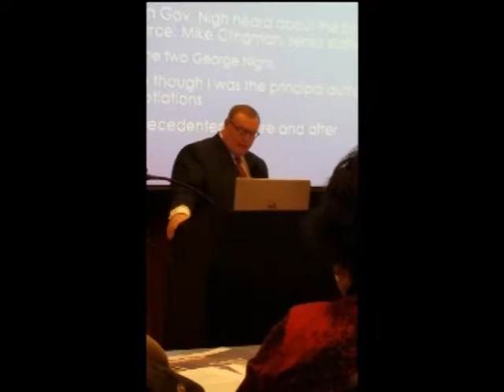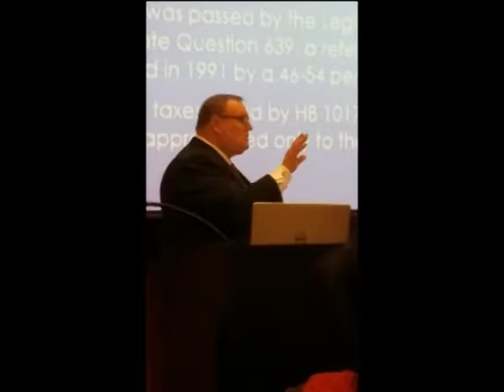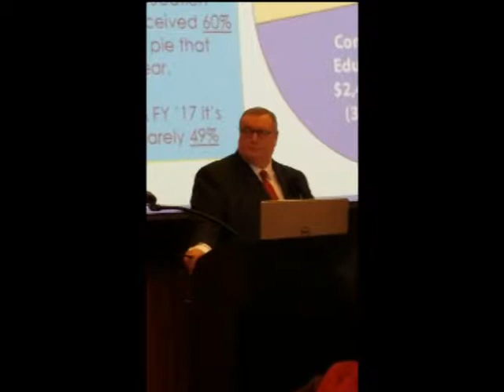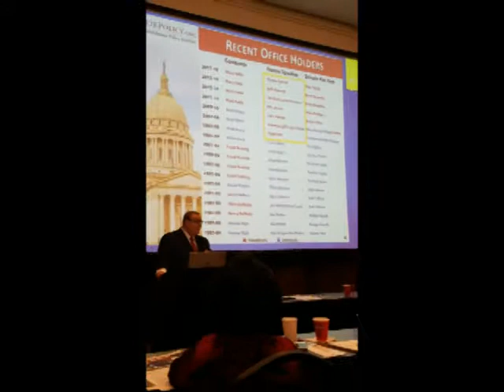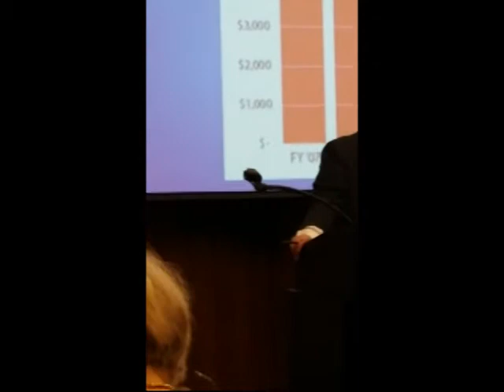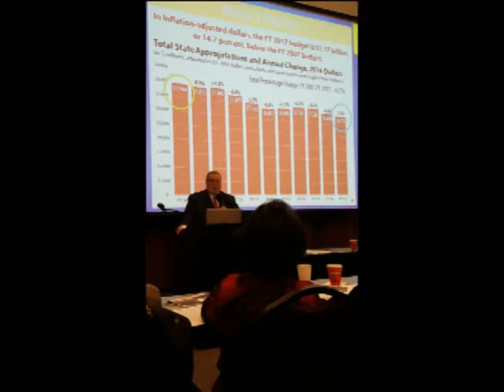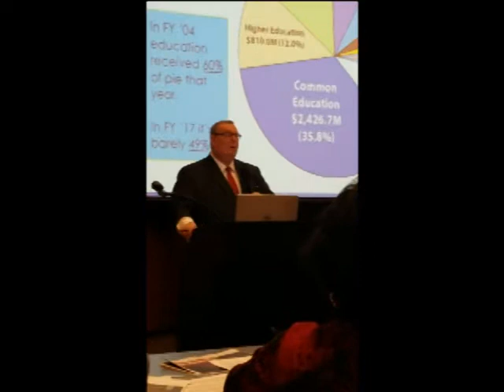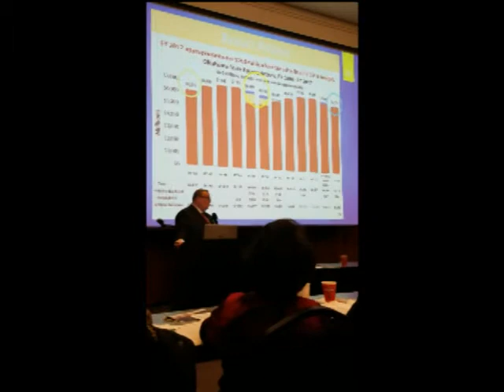Chancellor Glen Johnson on the House of Representatives and Higher Education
Glen Johnson discusses his time as Speaker including some major changes in the way things were done in the house. He discusses Oklahoma education and answers questions from the class.